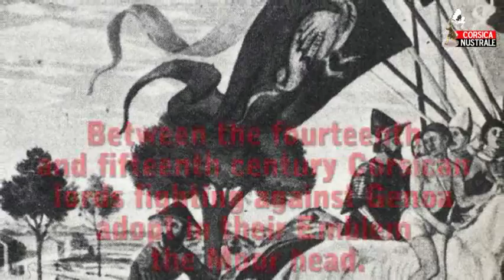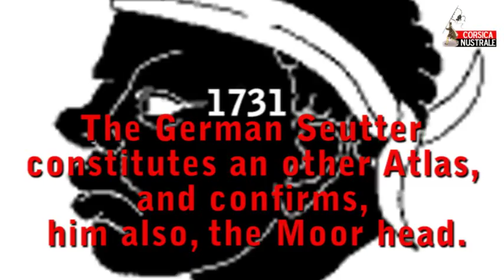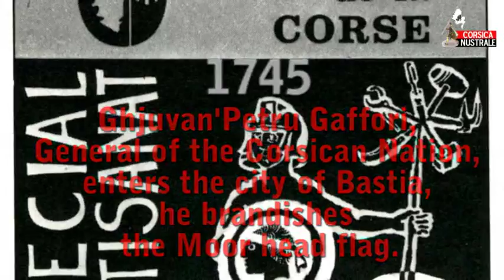The History of the Corsican flag.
The Corsican flag!

The Corsican flag has a history dating back to the 12th century, during the Crusades. At that time, it symbolized the struggle against Muslims and the defense of Christian holy places in the East.
Later, in the 15th and 16th centuries, the Crown of Aragon also used this symbol in the context of the Reconquista, a period of struggle to reclaim territories conquered, occupied, and colonized by Muslims.
The black head on the flag was a way to represent defeated Muslim peoples, some of whom were indeed dark or black-skinned. It was a way to convey a strong message in the medieval era.
The Moor's head became the symbol of Corsica in the 18th century when it was adopted by the independent Corsican state with Pasquale Paoli. Even after Corsica was ceded to France, the Moor's head remained an important symbol for Corsicans. It continued to be used by the Royal-Corsican Regiment.
It became a sign of resistance against fascist and Nazi occupation during World War II when 12,000 armed Corsican patriots waved it during the island's liberation in October 1943.
Finally, during the tragic events of Aleria in August 1975, the Corsican flag, with its Moor's head, was officially rehabilitated as the flag of the Corsican nation.
This means that it has now become the officially recognized symbol of Corsican identity worldwide.